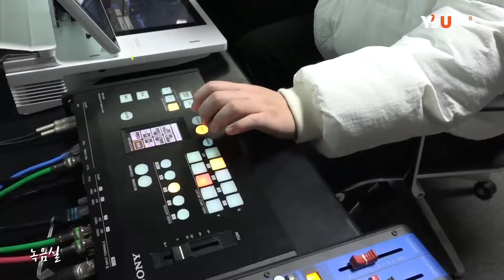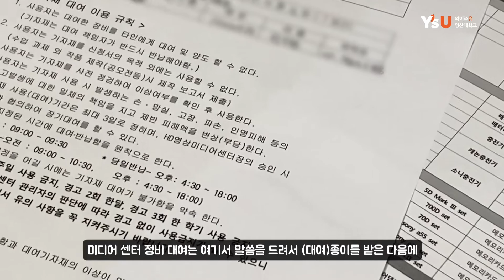영산대의 방송국 미디어센터를 가다!!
부산 최고의 스튜디오와 전문 영상 제작 시설로 구성되어 있는 미디어센터!!